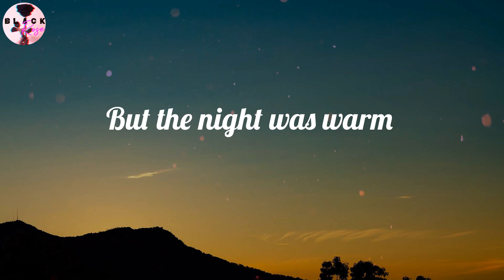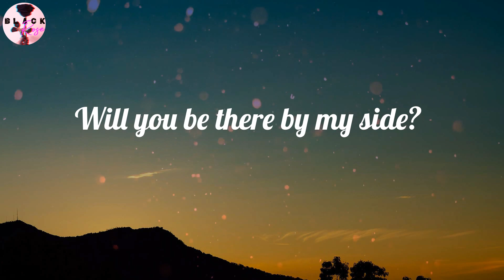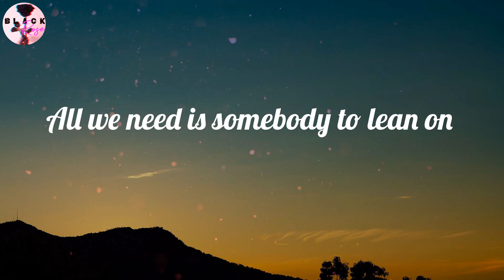Major Lazer - Lean On (Lyrics)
Lean On (Lyrics) - Major Lazer

🎤 Lyrics Lean On:
Innocent, remember?
(All we need is someone to lean on, hey)